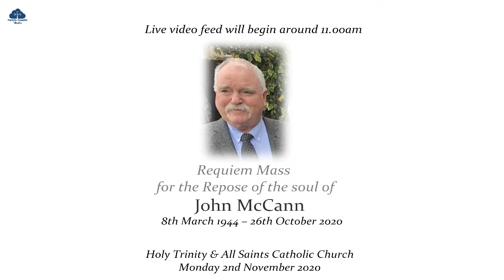Requiem Mass for the Repose of the soul of John McCann